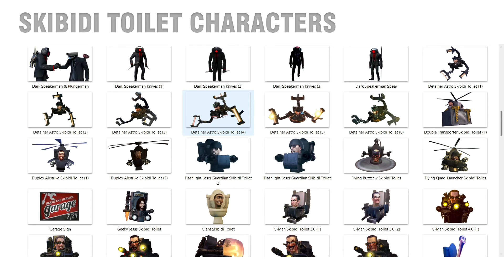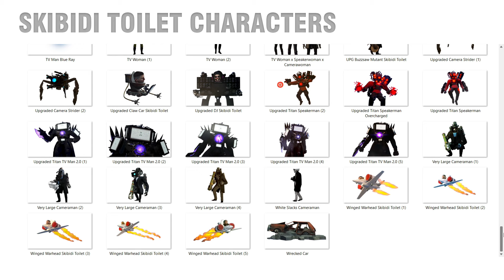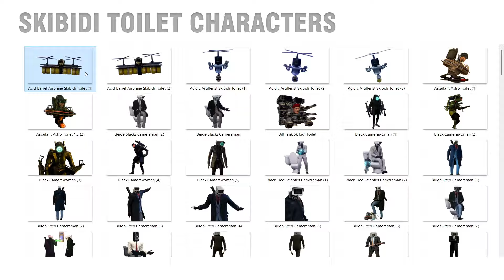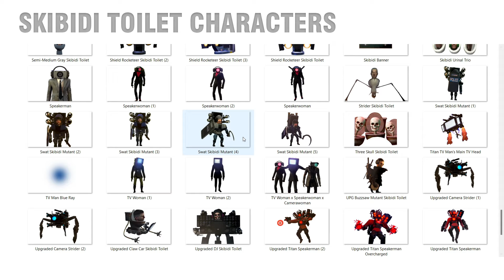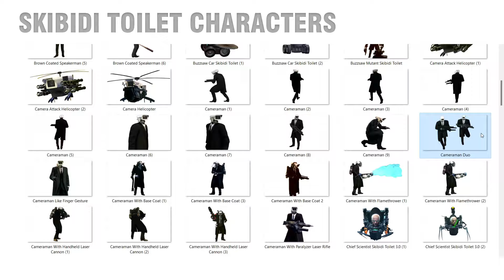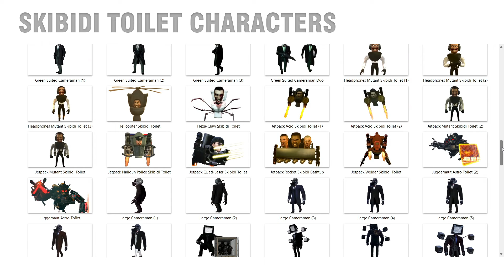POV: 🎬💥 G-Man Skibidi Toilet x Bill Tank Skibidi Toilet VS Astro Skibidi VS Scientist Cameraman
POV: G-Man Skibidi Toilet x Bill Tank Skibidi Toilet VS Astro Skibidi Toilet VS Black Tied Scientist Cameraman x Upgraded Camera Strider